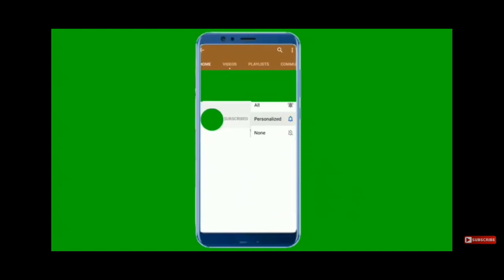Bangla music#songs Doutara music_🎵🎶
non_stop _songs
saporot me saporot